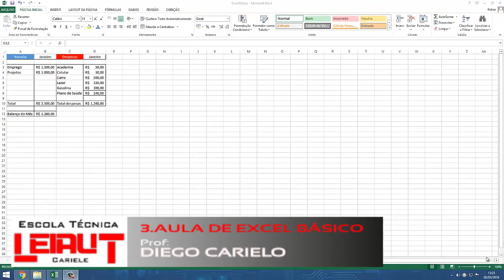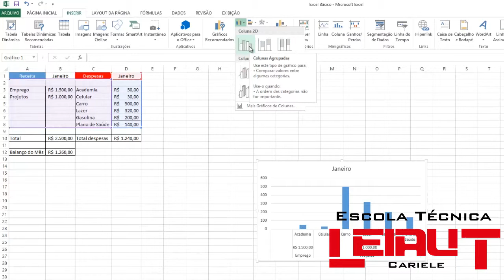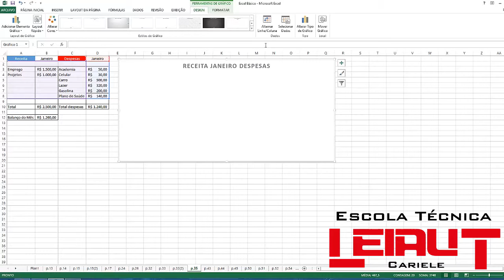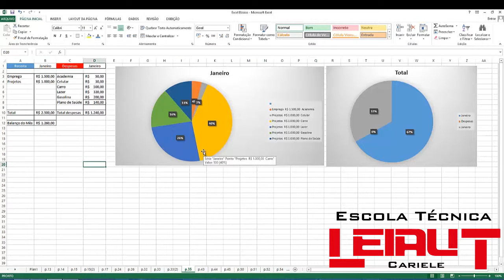03- Curso de Excel (Básico) - TUDO SOBRE GRÁFICOS